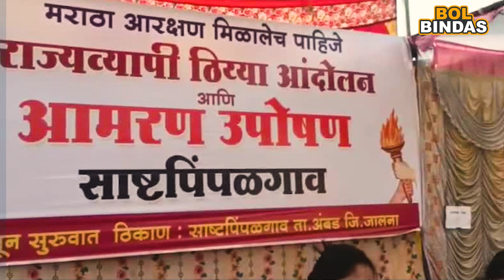मनोज जरांगे पाटील अभ्यासक्रमा बाहेरचा प्रश्न!खरा इतिहास जाणून घ्या !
दृश्यम चित्रपटात एका चौथी पास व्यक्तीला सिस्टीम गृहीत धरते आणि आपल्या कुटुंबासाठी तो व्यक्ती अख्ख्या सिस्टीमच्या विरोधात उभा राहतो! असाच एक 'मराठ्यांचा कुटुंबप्रमुख' आज आपल्या कुटुंबासाठी सगळ्या शक्यता मोडून काढण्यासाठी, आपल्या घरासाठी शक्य होईल ती प्रत्येक गोष्ट करण्यासाठी  सिस्टीम विरोधात उभा ठाकतो, करोडो माणसांच्या गळ्यातील ताईत होतो. अशक्य वाटनारा मराठा आरक्षणाचा प्रश्न सोडवतो, आख्या जगात सर्वात मोठं आंदोलन म्हणून या आंदोलनाला पाहिले गेले. ज्या व्यक्तीने हे आंदोलन उभे केले. त्यांचा नक्की खरा इतिहास काय आहे